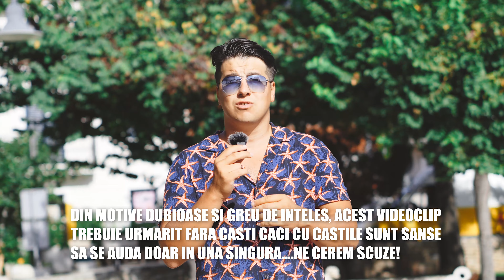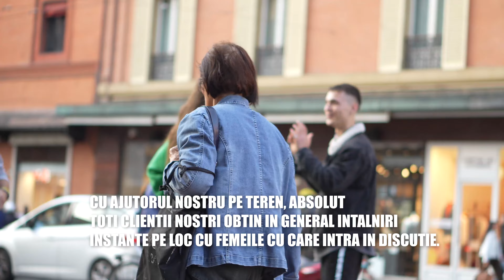Cum Devii Barbatul La Care O Femeie Viseaza??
Coaching Rezervat Barbatilor Selecti ( Relationare, Seductie, Dezvoltare Personala, Spiritualitate, Business)
Academia De Coaching (Daca doresti sa devii coach)
Carti Pe Valurile Alfa 1
Cursuri Pentru a scapa de emotii si timiditate